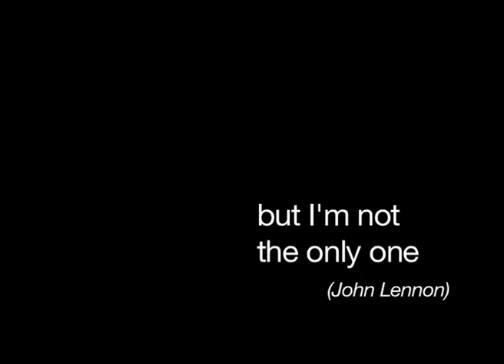Videoistallazione per "Caotici Silenzi"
Cosa vedono di noi gli adulti quando ci osservano?
E noi cosa vediamo degli altri e di noi stessi?
Riusciamo a vederci completamente? Oppure siamo attratti e distratti solo da una parte del tutto: dagli occhi, dai sogni, da un'espressione, da una speranza, da un'idea o da un dito nel naso?
Siamo oggetti preziosi chiusi dentro un carillon dove balliamo come mesti figuranti di un teatrino di posa.
Giovani ci chiamano, liberi e sognatori, ci chiamano il futuro, ma siamo anche presenti, vivi, semplici e complessi, come tutte le cose belle.

Video istallazione per la mostra "Caotici Silenzi" a cura di LEC Libera espressione creativa, Volterra Giugno 2011